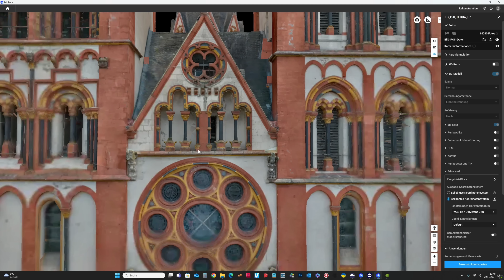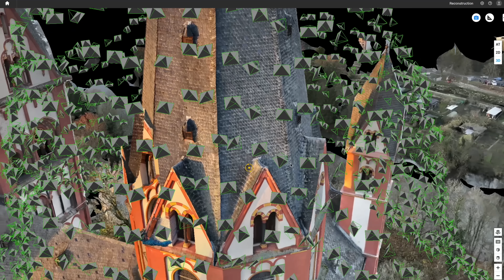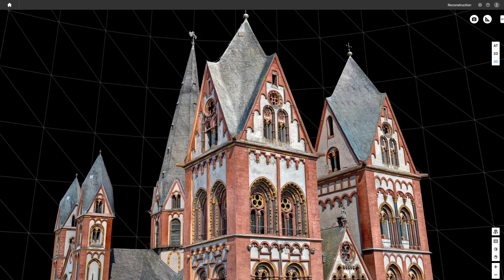How the Matrice 4E Streamlined 3D Modeling for Heritage Protection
Discover how the DJI Matrice 4E is transforming heritage preservation!

See how @f7digitalgmbh uses the M4E to capture the historic Limburg Cathedral and create a detailed 3D model, enabling better monitoring, faster decisions, and long-term protection.

The DJI Matrice 4E, with its Smart 3D Capture and 5-directional oblique imaging, enables precise, time-saving, and effortless 3D modeling. Compared to manual flights with the M3E, the Matrice 4E delivers a massive efficiency boost.